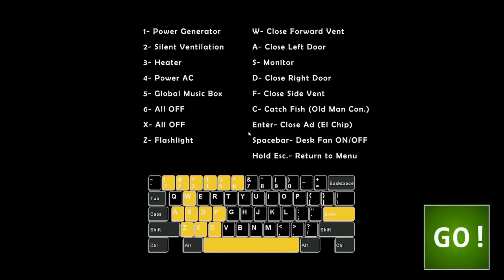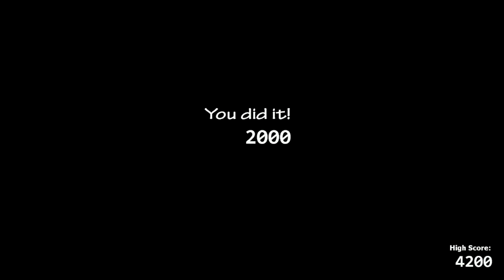SCARIEST GAME EVER (FNAF Ultimate Custom Night)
Hello! I played the spoopy game Five Nights At Freddy's Ultimate Custom Night.  I HOPE YOU ENJOY